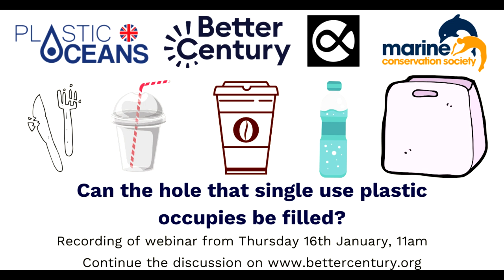Can the hole that single use plastic occupies be filled?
In the UK an average person produces 63kg of personal plastic waste per year. That’s 4 million tonnes across the UK. Globally 381 million tonnes are produced. That’s up 200 times since 1950 when globally there was only 2 million tonnes of plastic waste.

The UK accounts for 1.3% of the problem, even though we are 0.8% of global population. Our management practices result in 43% of plastics being ‘recycled’ but the majority of this either eventually sent to landfill or burnt. It is estimated that 9% of plastic is actually reused through recycling processes.

The world has woken up to the impact plastic is having in ecosystems across the world. In response supermarkets have pledged to cut plastic used in packaging, and the government has banned certain plastic items.

The clear drive is for society to reduce the use of single use plastics, but how high is the cost of doing this across all the movement and transportation of goods? Here we explore various solutions from the circular economy through to simply getting rid of single use plastic.

To learn more about the event or participate in the discussion, see this Topic on Better Century: